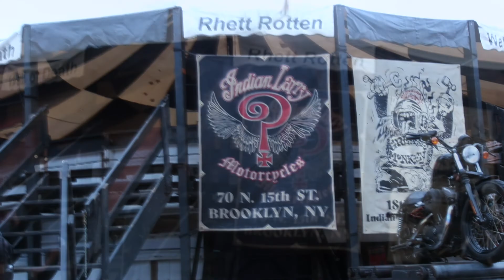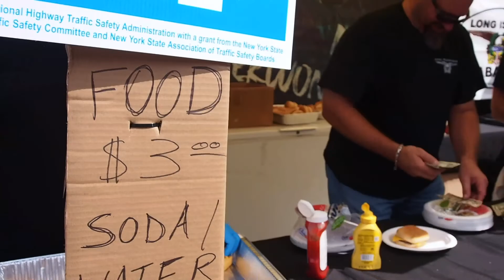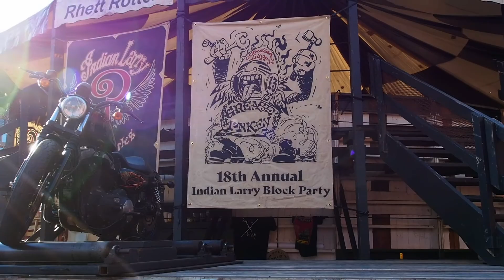Motorcycle Art Part 103 / 2021 Indian Larry Grease Monkey Block Party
2021 Indian Larry Grease Monkey Block Party